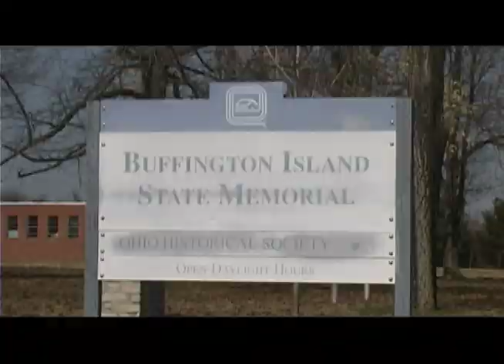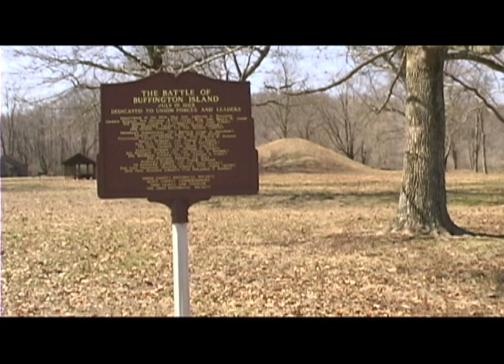The Battle of Buffington Island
The Battle of Buffington Island was the only significant Civil War Battle in Ohio. Because of the Union soldiers victory, Confederate soldiers would never go further north than Meigs County, Ohio.